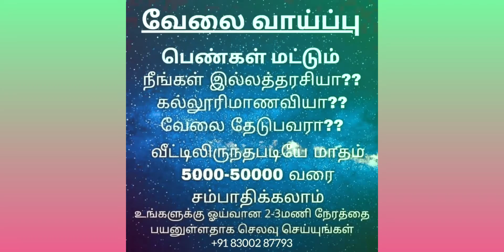work from home